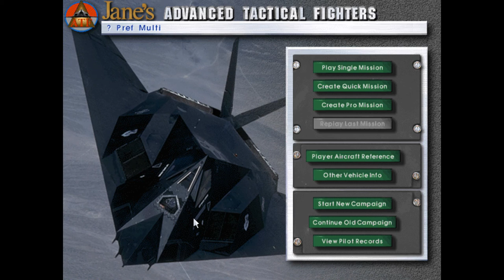ATF - Egypt Mission 7: Eagle Eye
At the instigation of vgaoct91 I tried to acquire Air Force Medal of Honor in this mission by downing 10 enemy fighters, guns only.

All in all I got 12 gun kills. There is still margin for improvement in this mission though - I let my wingman to bag one bandit, so he woudn't feel useless. Well I did used him for suppressing the air defences at the airbases so that has to count for something.

I bet that in U.S Navy Fighters and Marine Fighters campaigns you could recive Air Force Medal of Honor as well for the same feat, never tried that though as I was unaware of such achievement.

Thanks again for pointing it out vgaoct91!